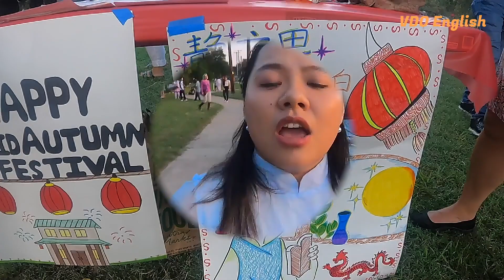Mid-Autumn Festival in the US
Let's follow Feiyin to check out the Mid-Autumn Festival in Taxes, all the moon cakes and herbal tea make people enjoy the festival vibe.